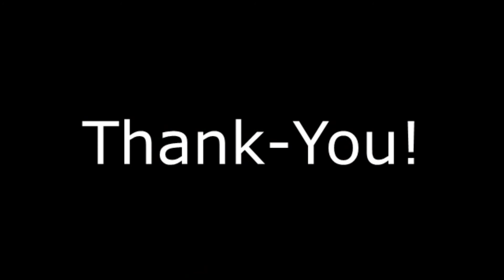Sultans of Swing Cover Guitar Bass and Vox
Paul Marshall and Doug Sedgwick cover the Dire Straits tune in duo format. And sorry - yeah - I still us the "hold all comments for review" option before they will appear / post.